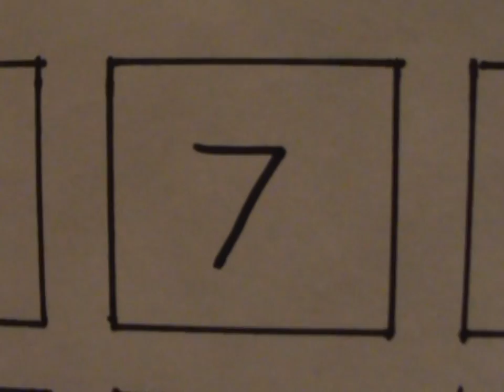Day 7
It's time for a good FRIDAY (LOL NOT WEDNESDAY) slot,
So find a nice relaxing spot,
Grab drinks, something fried,
As I try to decide,
Into the Nether or not?